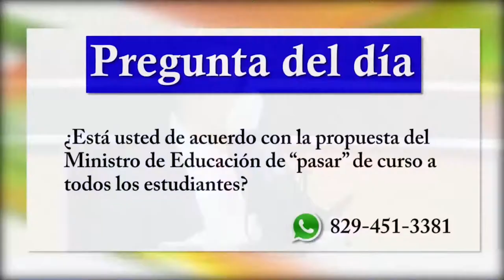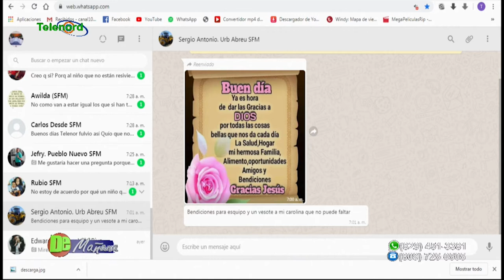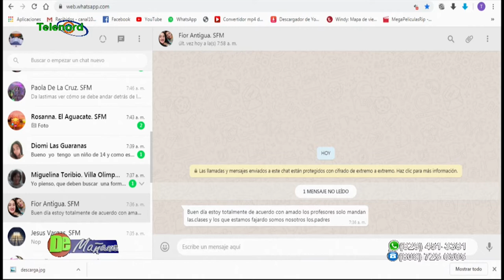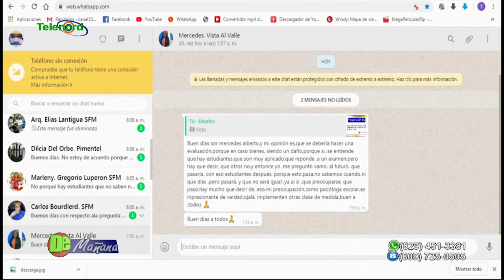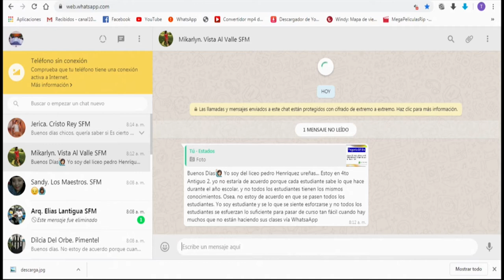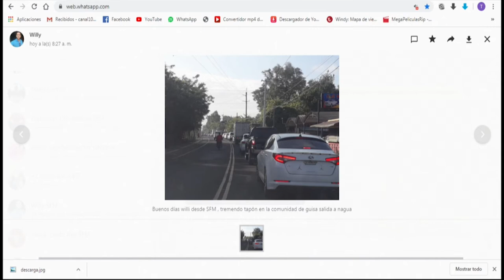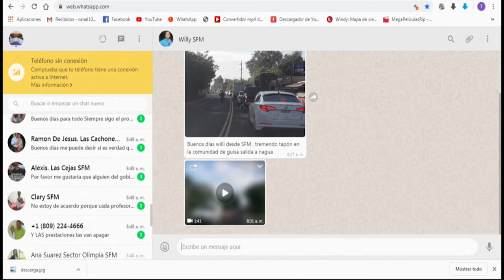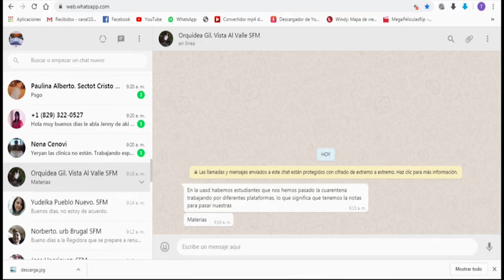De Mañana Lunes 11- 05- 2020